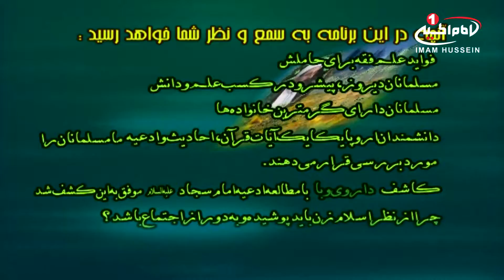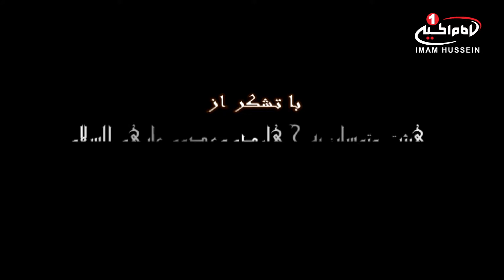منبر حسینی(13): آثار علم فقه در زندگی فردی و اجتماعی، حجت الاسلام والمسلمین رفعتی، اصفهان، 1435ق